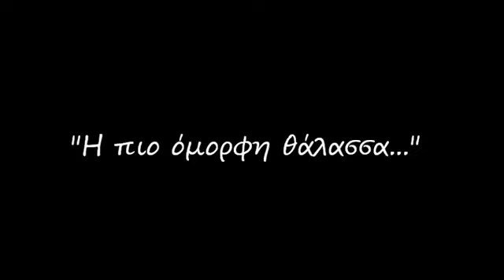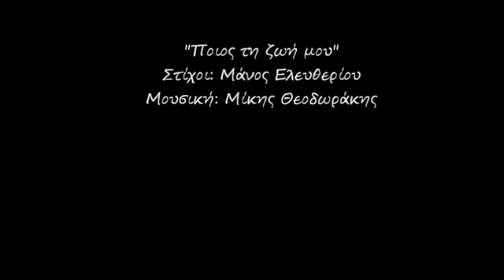Η πιο όμορφη θάλασσα...στο Θέατρο Κάππα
Η μουσική που θα ήθελα να παίξουν στην κηδεία μου

"Η πιο όμορφη θάλασσα...", μια μουσική παράσταση με βασικό υλικό της το πολιτικό / κοινωνικό τραγούδι που παρουσιάστηκε στη σκηνή του θεάτρου ΚΑΠΠΑ από την 1η Φεβρουαρίου. Το πολιτικό τραγούδι [επίκαιρο όσο ποτέ] έρχεται όχι ως μνήμη αλλά ως ανάγκη έκφρασης της σύγχρονης κοινωνίας...

Μερικά από τα σημαντικότερα πολιτικά τραγούδια γίνονται αφορμή μιας διαφορετικής αντίληψης γύρω από το ρόλο του τραγουδιού και κάθε μορφής έκφρασης στην εποχή μας, αλλά και σε κάθε εποχή...

Τραγούδια που άντεξαν στο χρόνο, καθώς η ιστορία επαναλαμβάνεται, δεν "ανασύρονται". Απλά επιστρέφουν... Σχεδόν δικαιωματικά, μετά την πρόσκαιρη "εξορία" τους...Επιστρέφουν ως ανάγκη και συνείδηση της εποχής...

Τραγούδια και μικρές στιγμές κειμένων, αποτελούν το υλικό της παράστασης " Η πιο όμορφη θάλασσα..." [στίχος του Ναζίμ Χικμέτ].

Ποιος τη ζωή μου, ποιος την κυνηγά
να την ξεμοναχιάσει μες στη νύχτα;
ουρλιάζουν και σφυρίζουν φορτηγά
σαν ψάρι μ' έχουν πιάσει μες στα δίχτυα

Για κάποιον μες στον κόσμο είν' αργά

Ποιος τη ζωή μου, ποιος παραφυλά
στου κόσμου τα στενά ποιος σημαδεύει;
πού πήγε αυτός που ξέρει να μιλά
που ξέρει πιο πολύ και να πιστεύει;

Αφιερωμένο εξαιρετικά σε όλη την Διαδικτυακή μου παρέα στο YouTube!, Face book!, Blogger!, twitter!

Ο χρήστης του καναλιού Christos411970 στο YouTube με προφίλ στο Face book!